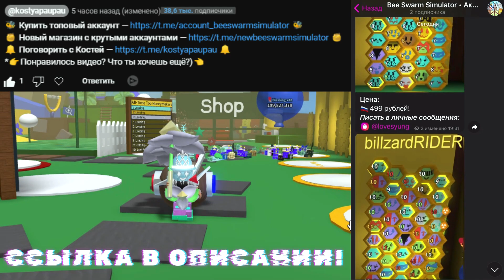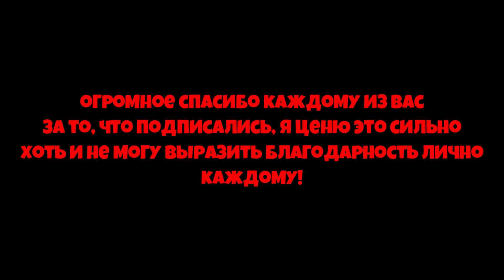Lp. От Нуба До Бога #12 ВОЗВРАЩАЮ СВОИХ ПЧЕЛ и ИДУ В СИНИЙ УЛЕЙ и МИФИК • Bee Swarm Simulator Roblox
00:00 -  Начало
00:08 -  Реклама
00:35 - kostyapaupau
👀Тема ролика: Lp. От Нуба До Бога #12 ВОЗВРАЩАЮ СВОИХ ПЧЕЛ и ИДУ В СИНИЙ УЛЕЙ и МИФИК • Bee Swarm Simulator Roblox